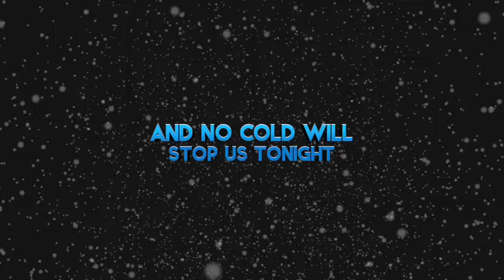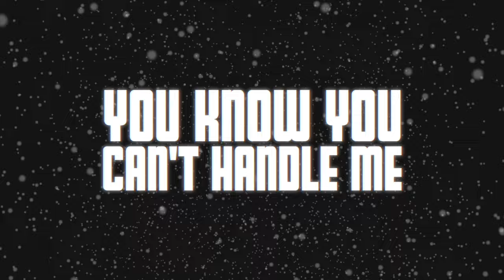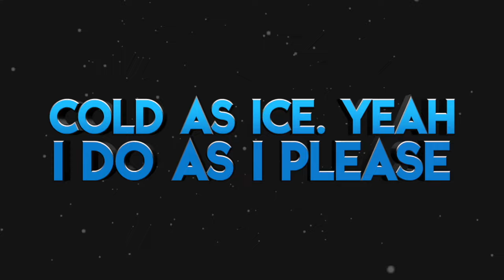Louisiana Cheer Force Ice 2024-25